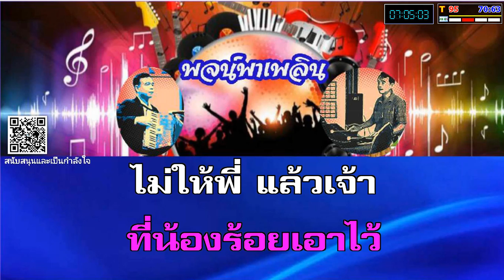มะลิขาว คาราโอเกะ ชรินทร์-อรวี C